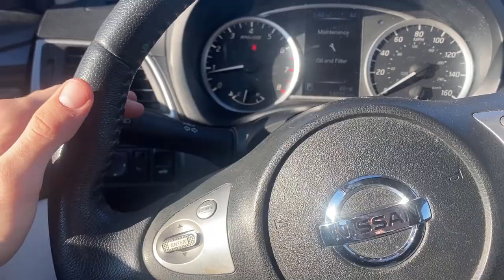MSP 111 TJ Corcoran Driving PSA